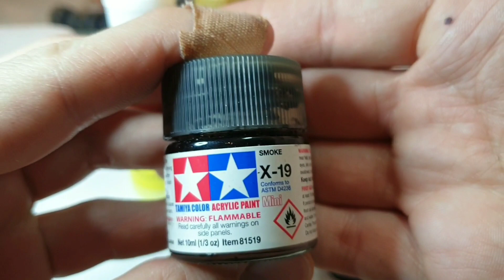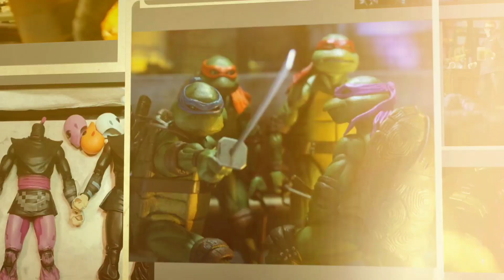The Custom Cave: Avengers Endgame BRO THOR Custom Figure (Marvel Legends)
WHATS goin on TOY FAM?

In this video, we will be taking at look at another project ive knocked out recently...

Avengers Endgame BRO THOR BUILD A FIGURE from Hasbro Marvel Legends!!

Another worthy addition to the collection!

LETS GO!!

CUSTOM SOFT GOODS BRO THOR OUTFIT TAILOR ⬇️⬇️⬇️

IBAT IBAT

PLASTIC ACTION UK

Check out TOY COMICS INC. for weekly contest, quality toy art and great community fun!!

STALK ME!! for my lastes toy photography and custom projects!!